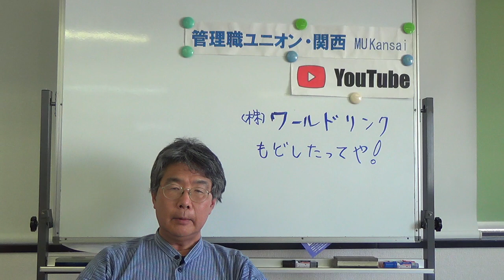【悪夢！】ワールドリンク戻したってや！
今回のトピックは、「【悪夢！】 ワールドリンク戻したってや！」に関して語ります。